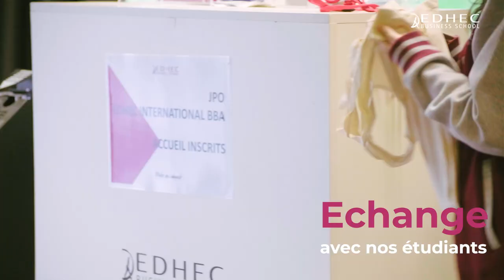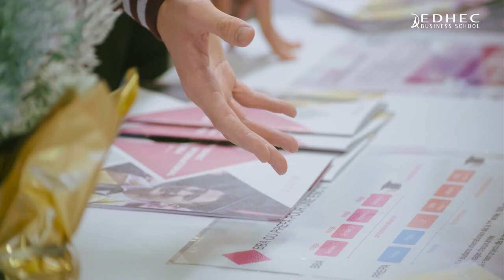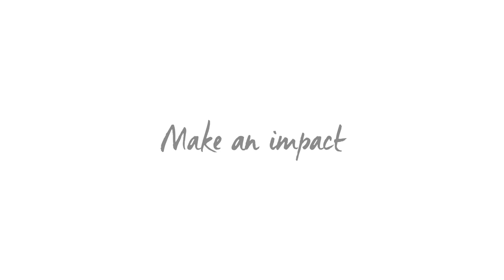Journée Portes Ouvertes - EDHEC International BBA - Campus de Lille | EDHEC Business School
Retrouvez une vidéo récapitulative d'une journée portes ouvertes de l'EDHEC International BBA sur le campus de Lille.

Agenda :
00:00 - Introduction
00:08 - Présentation par le directeur du parcours Business Management
00:30 - Echanges avec nos étudiants
00:40 - Visite guidée du campus
01:10 - Conférence dédiée au programme
01:22 - Rencontre avec nos équipes
01:46 - Témoignages
02:12 - Intervention de l’un de nos étudiants